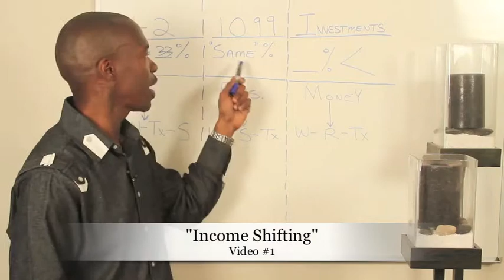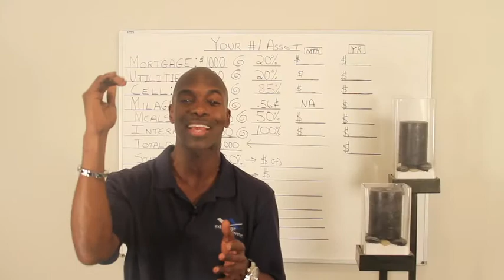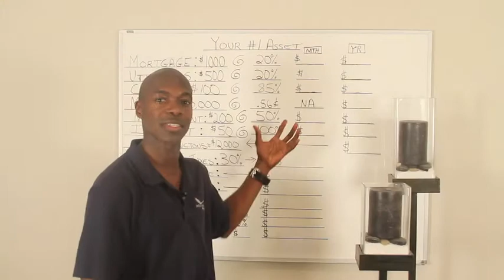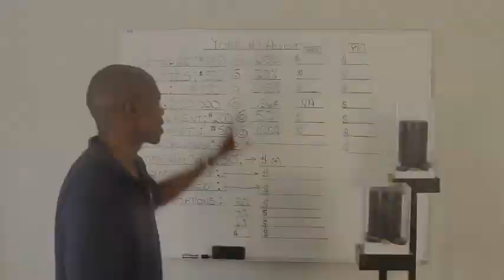Your Biggest Asset is a Home Based Business- Brian Beane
- After retiring at age 22, Brian Beane explain, how a small investment in your business can generate the same returns as big investments in backs!